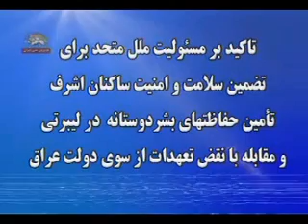فراخوان كميته خارجه امريكا به بانكي مون درمورد اشرف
خانم رزلهتينن: آقاي بانكي مون , در25دسامبر 2012 ملل متحد ودولت عراق يادداشت تفاهمي را امضاء كردند كه ساكنان اشرف به كمپ ليبرتي جابجا ميشوند ولي اكنون اين قراردداد توسط دولت عراق نقض شده است وآقاي كوبلر هم...
بنا براين نظر ما :تاكيد بر مسئوليت ملل متحد براي تضمين سلامت وامنيت ساكنان اشرف , تامين حفاظتهاي بشردوستانه در ليبرتي ومقابله با نقض تعهدات از سوي دولت عراق است و...
سيماي آزادي 22بهمن 90